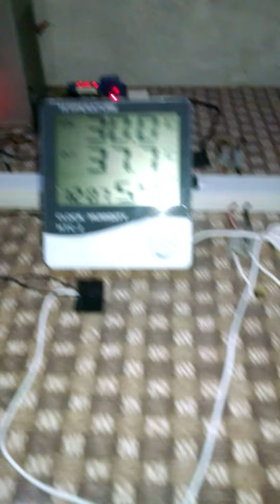INCUBATOR RESULT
HELLO FRIEND THIS IS MY INCUBATOR RESULT VEDIO. YOU CAN SEE THE RESULT OF THAT INCUBATOR. BELOW INCUBATOR VEDIO..